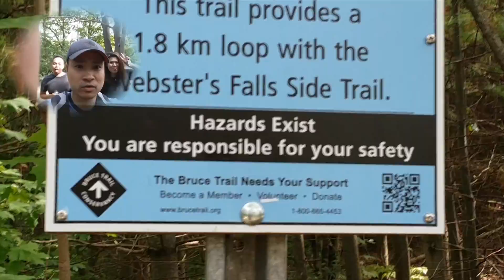Webster's falls off trail Hike Part 1/2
Group of 8 went to Webster's Falls and got side tracked. Four hours of hiking fun and sore legs.